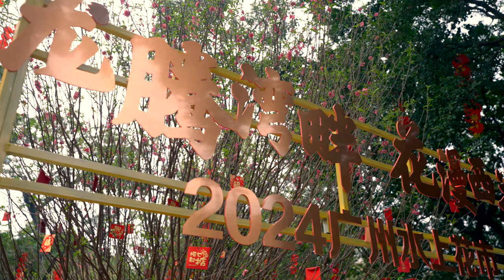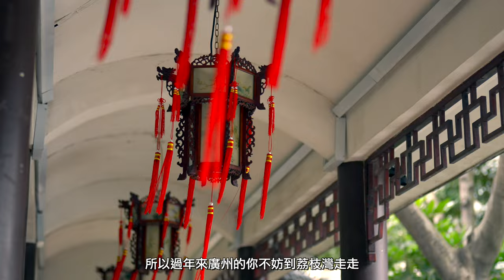新的開始🐲廣州甲辰年水上花市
哈佬各位，又是我hamfai。距離新年又近一天，所以我們逛花市的腳步不能停下，不然就要等到下一年。這次我帶你們到荔枝灣，去看看廣州最特別的花市 水上花市。這是廣州傳承幾百年的年俗活動，也是全國最知名的水上花市。現在請跟著我的鏡頭一起“龍騰灣畔，花漫西關”